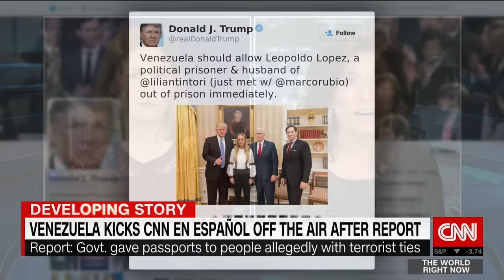Venezuela kicks CNN en Español off air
Venezuela kicks CNN en Español off the air after disputing a CNN investigation into fraudulent passports. CNN's Paula Newton reports.